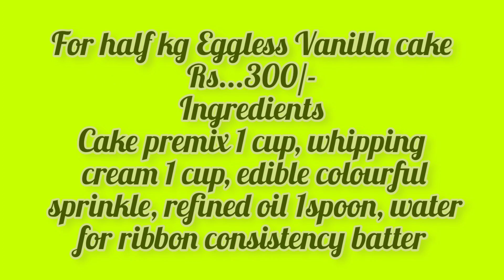कड़ाही केक रेसिपी | Vanilla cake | Cake without nozzle | Simple cake design | Dreampuff Homebaker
ingredients for half kg eggless vanilla cake
ap flour 100g
baking powder 1 tbs
baking soda 1/4 tbs
vinegar 1 tbs
water for ribbon consistency batter
whipping cream 1cup
edible colourful sprinkle